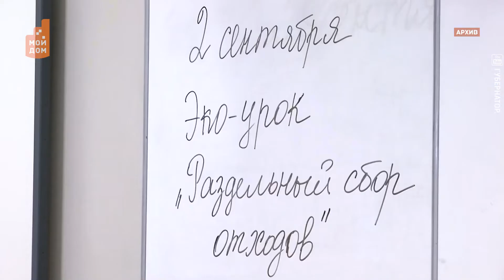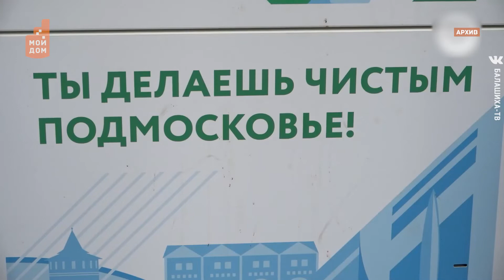БАЛЛЫ ЗА МУСОР: В ПОДМОСКОВНЫХ ШКОЛАХ УСТАНАВЛИВАЮТ ЭКОПУНКТЫ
В школах Подмосковья установили 142 экопункта. За одиннадцать месяцев этого года с использованием Экопунктов в области собрали почти три с половиной миллиона единиц тары